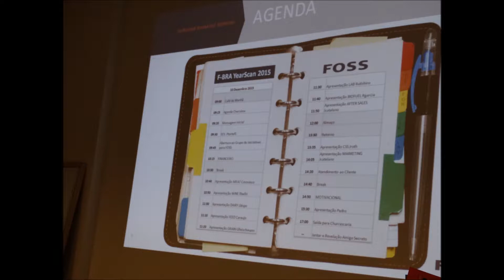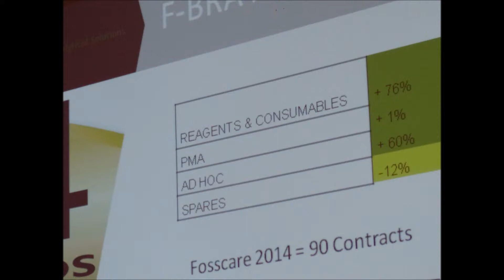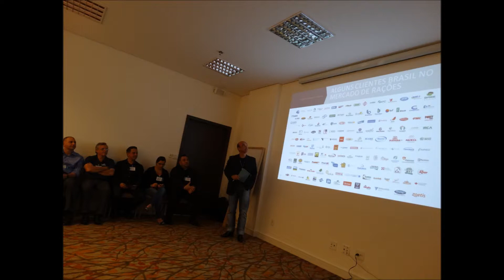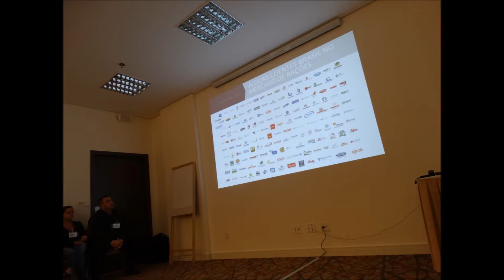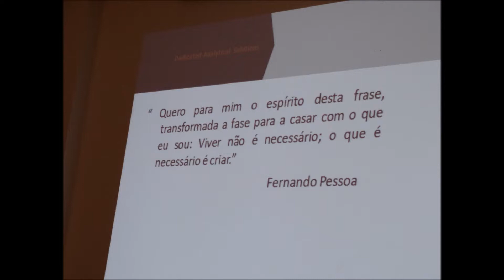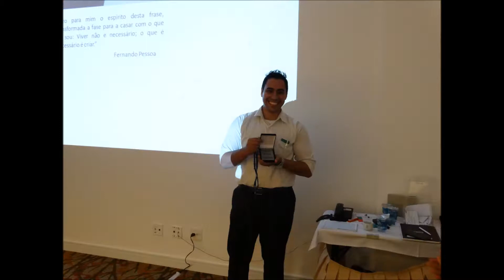FOSS BRASIL YEARSCAN 2015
YEARSCAN FOSS BRASIL  2015